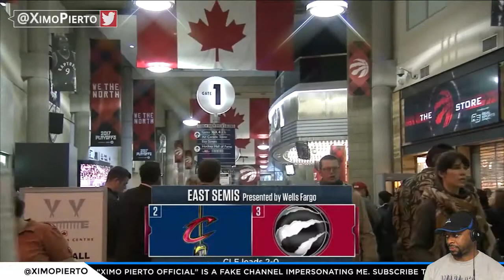Cavaliers vs Raptors Full Game 3 Highlights Reaction!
original link:

NBA,NBA Live,NBA 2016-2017,NBA Playoffs,Toronto Raptors,Toronto,Raptors,Second Round,Eastern Conference Semis,Cleveland Cavaliers,Cavaliers,Cleveland,Cavaliers vs Raptors, whoisthey?,